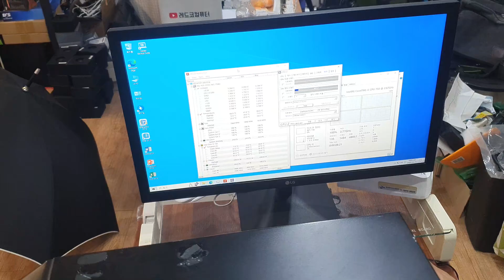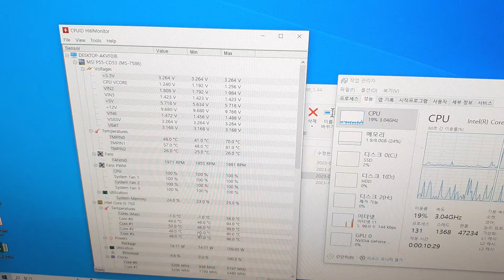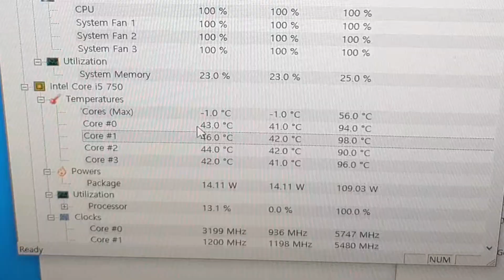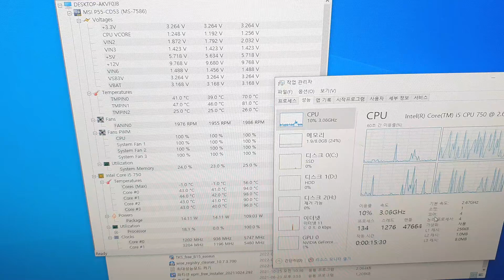i5 에 기본쿨러 라도 괜찮을까